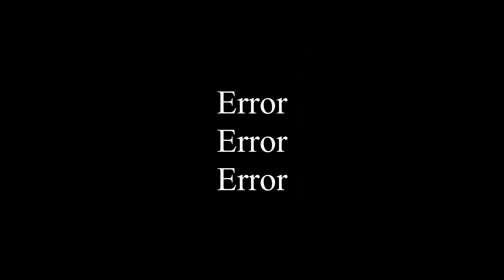Ultimate Muscle 🌽Double Champion🌽 High light Reel 😎 Video W/ llumiNate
llumiNate's -